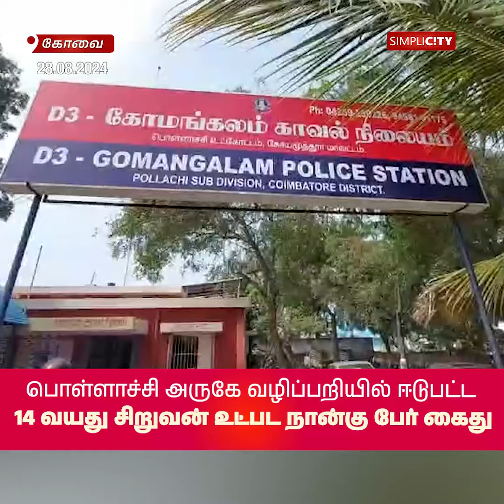Four arrested, including 14-year-old, for highway robbery near Pollachi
பொள்ளாச்சி அருகே வழிப்பறியில் ஈடுபட்ட 14 வயது சிறுவன் உட்பட நான்கு பேர் கைது